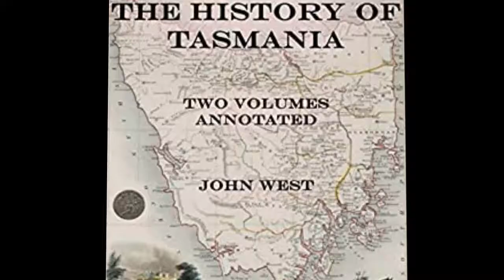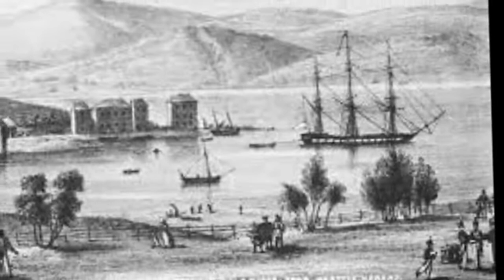History of Tasmania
The history of Tasmania begins at the end of the most recent ice age  when it is believed that the island was joined to the Australian mainland. Little is known of the human history of the island until the British colonisation in the 19th century.
Indigenous people
Tasmania was inhabited by an Indigenous population, the Aboriginal Tasmanians, and evidence indicates their presence in the territory, later to become an island, at least 35,000 years ago. At the time of the British occupation and colonisation in 1803 the Indigenous population was estimated at between 3000 and 10,000. Historian Lyndall Ryan's analysis of population studies led her to conclude that there were about 7000 spread throughout the island's nine nations; Nicholas Clements, citing research by N.J.B. Plomley and Rhys Jones, settled on a figure of 3000 to 4000.

The combination of the so-called Black War, internecine conflict and, from the late 1820s, the spread of infectious diseases to which they had no immunity, reduced the population to about 300 by 1833. Almost all of the Indigenous population was relocated to Flinders Island by George Augustus Robinson. Until the 1970s, most people thought that the last surviving Tasmanian Aboriginal person was Truganini, who died in 1876. However this "extinction" was a myth, as documented by Lyndall Ryan in 1991.

European arrival
The first reported sighting of Tasmania by a European was on 24 November 1642 by the Dutch explorer Abel Tasman, who named the island Anthoonij van Diemenslandt, after his sponsor, the Governor of the Dutch East Indies. The name was later shortened to Van Diemen's Land by the British. In 1772, a French expedition led by Marc-Joseph Marion du Fresne landed on the island. Captain James Cook also sighted the island in 1777, and numerous other European seafarers made landfalls, adding a colourful array to the names of topographical features.